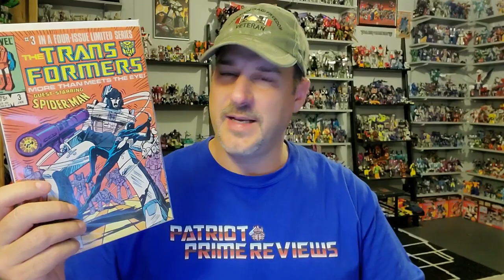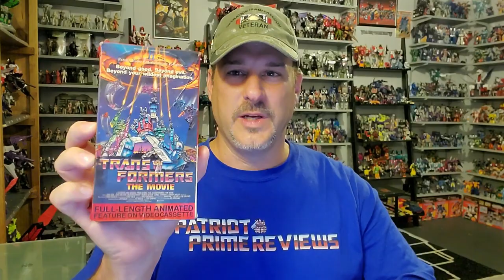Transformers Reviewers Intro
A intro I shot for the new "Transformers Reviewers Channel"